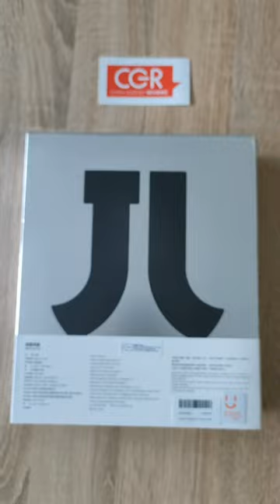JISULIFE NeckFan Pro1